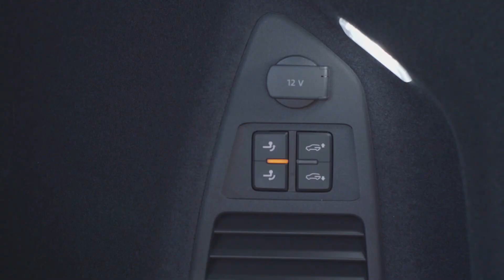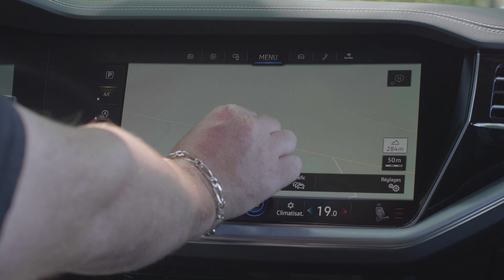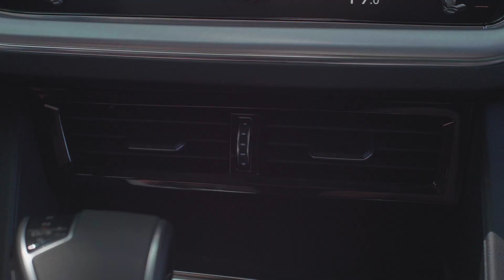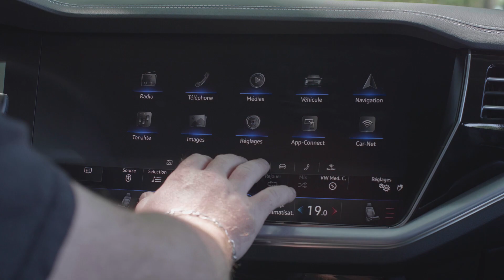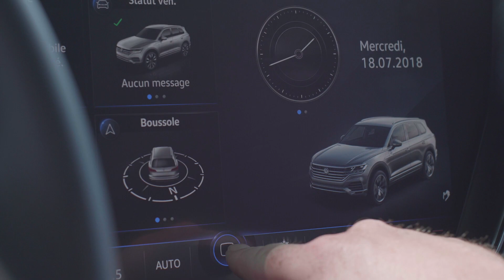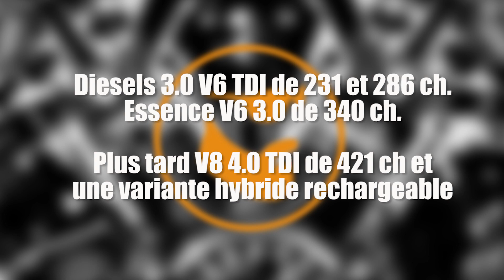ESSAI VOLKSWAGEN TOUAREG 2018 | UN VRAI TOUAREG ???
Aujourd’hui j'essai le gros de chez Volkswagen avec le nouveau Touareg.

Musiques:
Lay Low - Dylan Sitts
Brooke_s_Dream